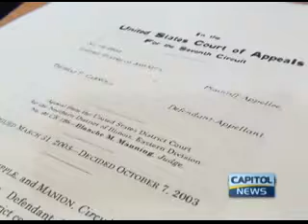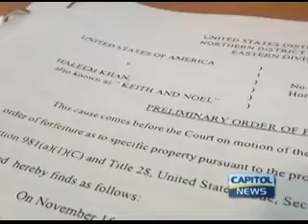New Book raises Alien Smuggling and other issues